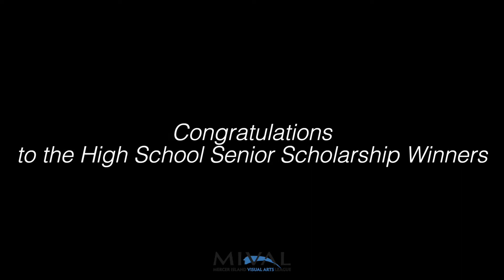MIVAL June July2021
"MIVAL"
Mercer Island Visual Arts League presents:
High School Senior Winners and Gallery in June/July
curated by Claudia Zimmerman
Gallery Hours:
Thu-Sat 12:00pm-6:00 pm
Sun 12:00 pm-4:00 pm
MIVAL Gallery  Is located at:
2836 78th Ave. SE , Mercer Island, WA, 98040
between QFC and Baskin and Robbins